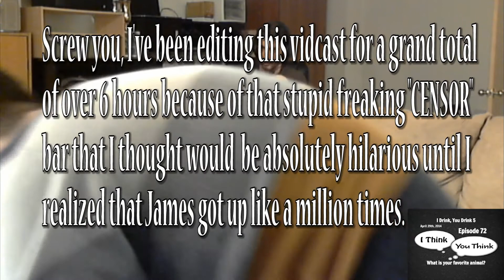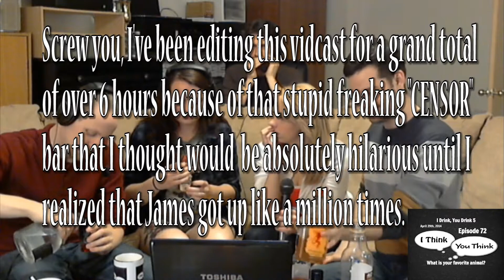ITYT 72 - I Drink, You Drink (What is your favorite animal?)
James, Justin & Sequoia are joined by Ian and Kelsey to drink and decide, once and for all if the dog, the cat, or the bonobo are really the best animal.

I Think, You Think - Episode 72 (What's your favorite animal?)

Air Date: April 29th, 2014

 I think, You think is a podcast about examining the what as well as the why we think the way we do.

This podcast is about the beliefs we hold and why we hold them.

 It is hosted by two "average Joes" and one "above average Jane" without any real credentials. We are merely interested in discussing the ideas people have and the thoughts they have about those ideas.

"Mr. Kasic" Alex & the Anders Used with permission by the artists

All other audio, video, and graphics are owned or produced by me or StolenArts Productions